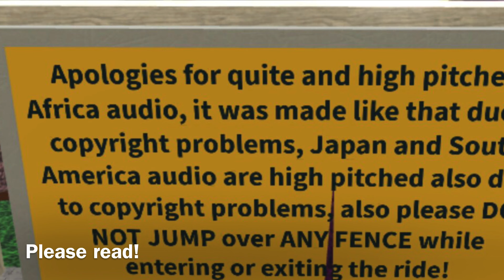My Theme park tycoon 2 It’s a small world walkthrough! This is for those who haven’t rode my small w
Credits:

lam7694: (No Channel)